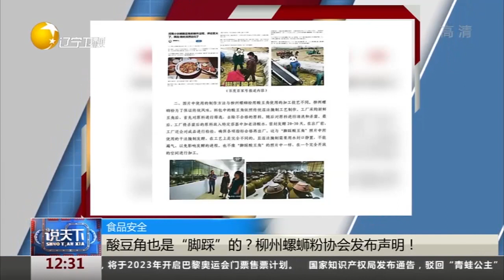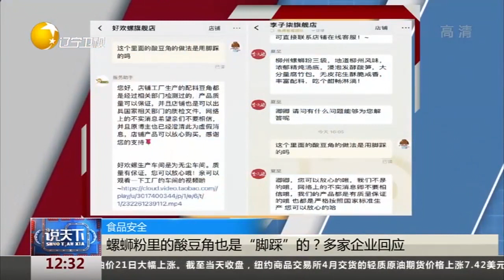网传腌制酸豆角也是“脚踩”的